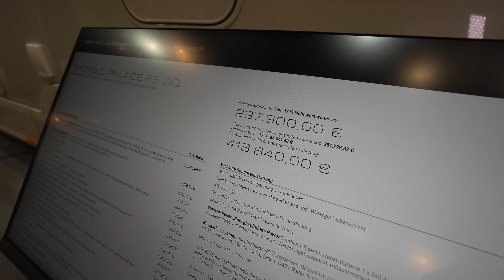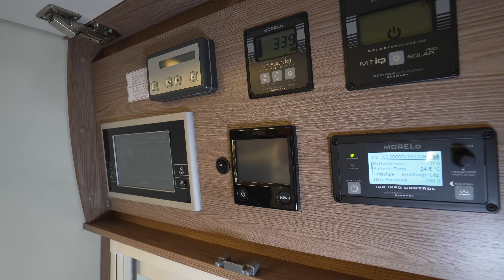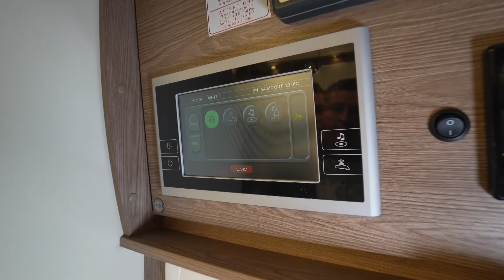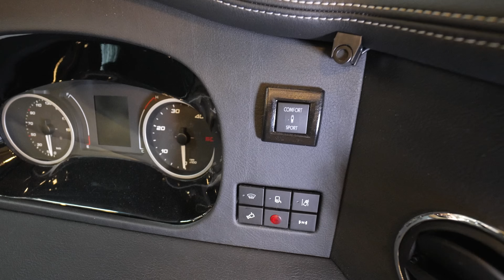Mit KLEINEM FÜHRERSCHEIN ! 7,5t Wohnmobil MIT AUTO-GARAGE 🛑 Morelo Palace 88 GQ Smart Garage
0:00 Vorstellung Wohnmobil Morelo Palace 88 GQ
0:20 Auto Garage
7:35 Technische Daten
8:30 Innenausstattung
14:20 Cockpit
15:25 Sitzgruppe
18:45 Küche
20:55 Badezimmer
22:35 Schlafzimmer